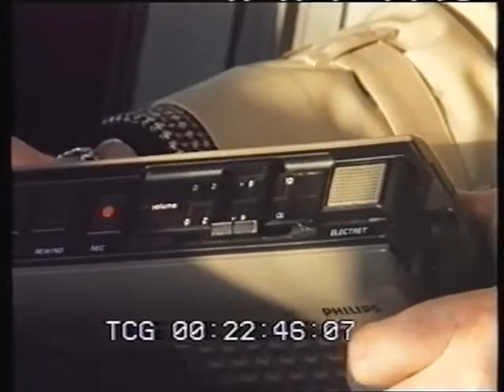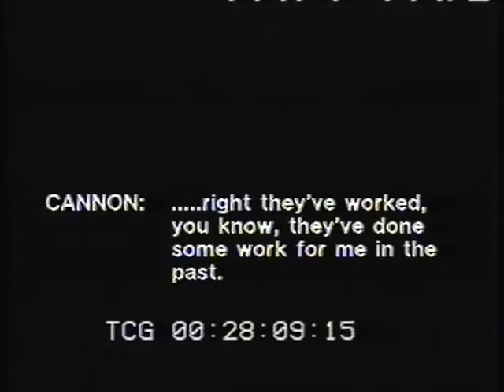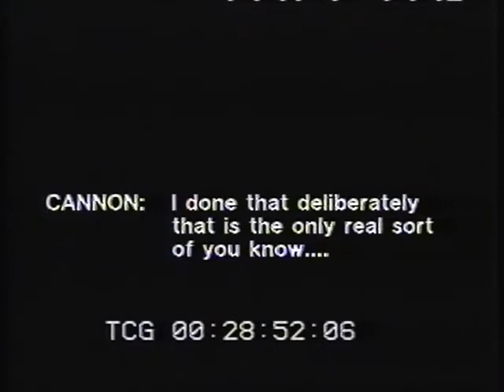Essex true crime the blundells with Joe Cannon ice cream wars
the London programme about 1982,